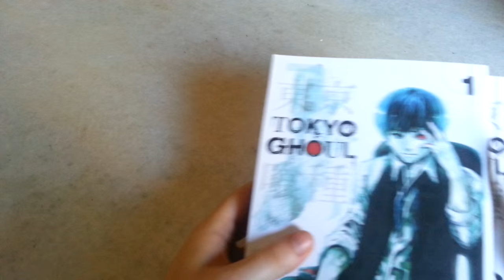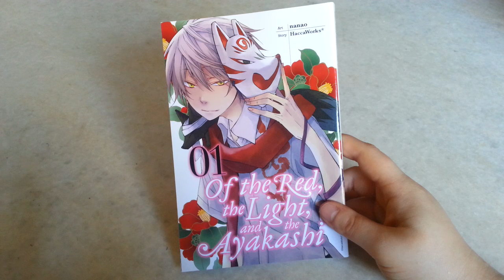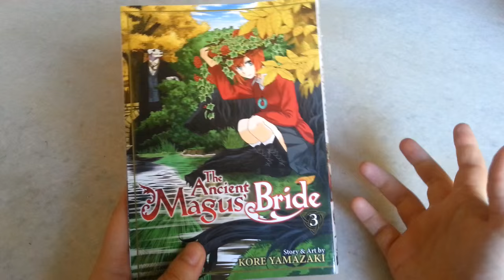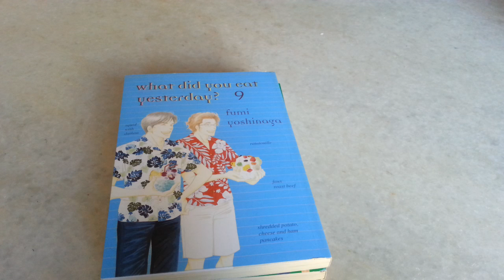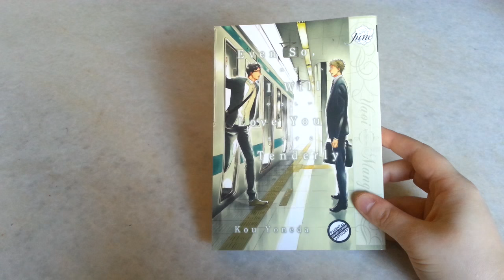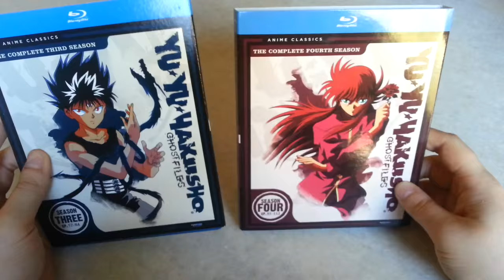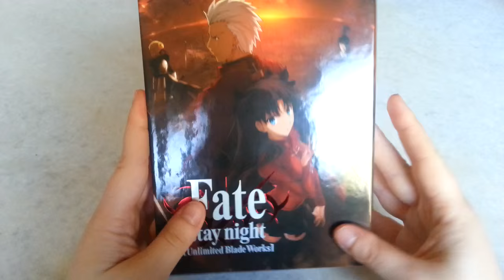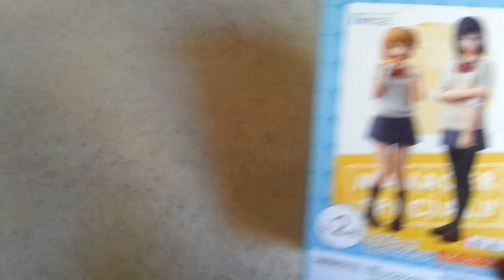Dec 2015 Anime & Manga Pickups || Literal Stacks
Big haul this month, and a lot to get through!!  Sorry for such a long video, and I hope everyone had a great holiday season and new year!